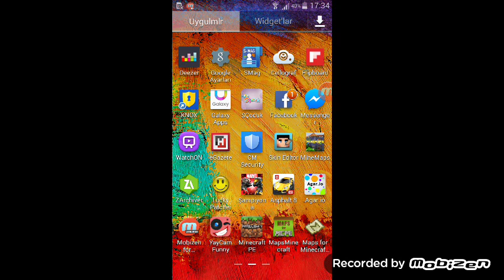Macera bitiyor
Arkadaşlar bilseydim 2 'inci videoda bitirirdim Özür dilerim